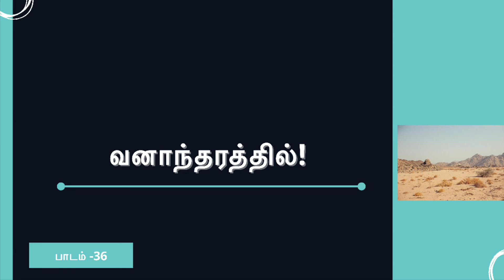36_In the Wilderness - Patriarchs and Prophets | Tamil Audio Book - Ellen G White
36_In the Wilderness - Patriarchs and Prophets | Tamil Audio Book - Ellen G White